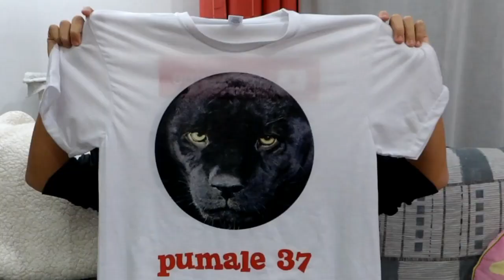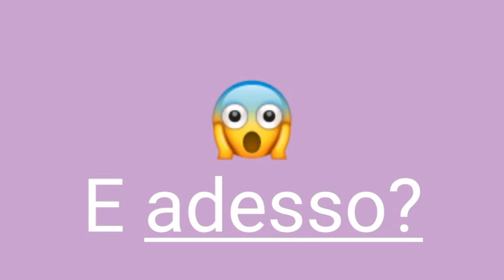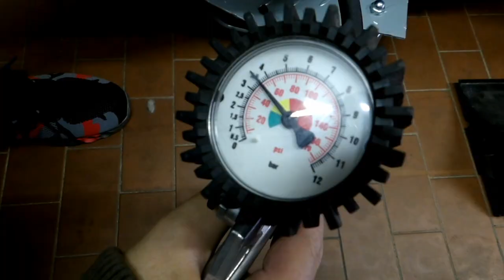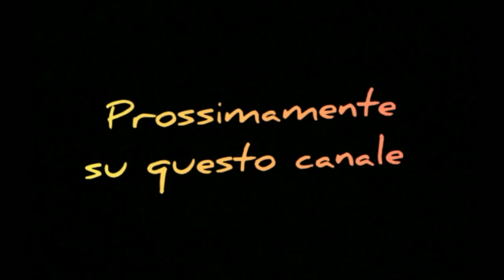Carrello per carrello tenda | Muovere facilmente il carrello tenda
Carrello per muovere carrello tenda comanche. Trucco per fare meno fatica a parcheggiare il carrello tenda in box.
Ma soprattutto guardate che regalo fantastico mi hanno fatto i miei genitori! Mi piace davvero tanto. Grazie a Matteo che l'ha stampata! E' bellissima.

Ciao, sono Alessio di Milano. Il canale è dedicato in estate ai consigli per un campeggio ad hoc e in inverno alla comicità. Roulotte, carrello tenda, tende varie e veranda: in campeggio al lago di Garda e al mare di Venezia, vi racconto come faccio io. Video comici: perché ridere è importante. Il tutto mixato con le mie grandi passioni: cibo, cucina, pianoforte, amici, sfide, videogiochi e qualche cavolata da adolescente.
Attivate i sottotitoli in italiano dove non si sente bene l'audio. Sottotitoli anche in altre lingue.
Un saluto a tutti! Visitate il canale!

Musicista: @iksonofficial

Musicista: @iksonofficial